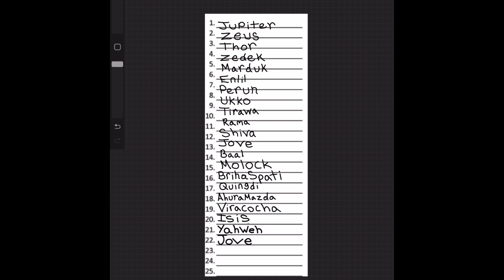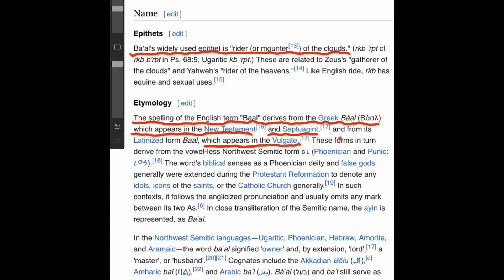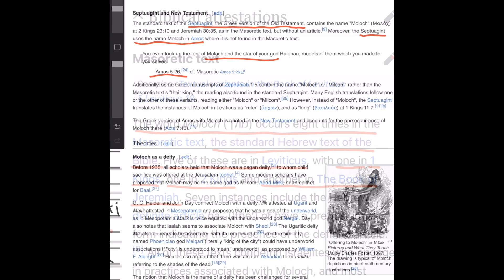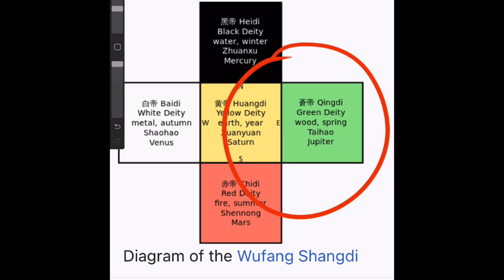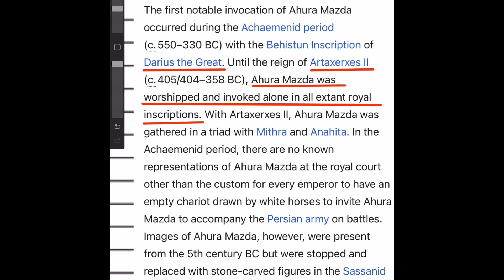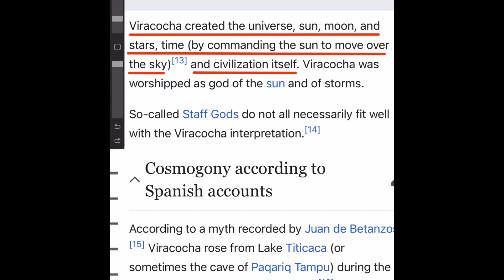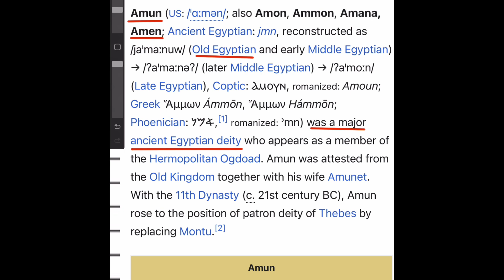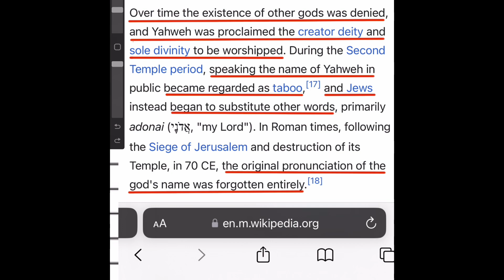Season 2 Episode 4 Planet Jupiter part 2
The ancient gods are the planets. I match up the god to the planet.